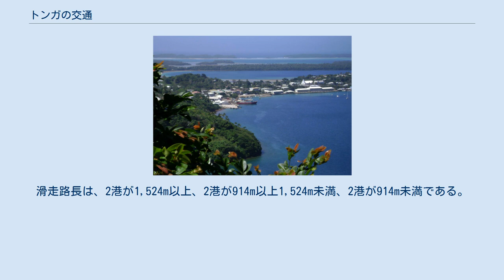トンガの交通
ファアモツ国際空港 ネイアフ港 トンガの交通（トンガのこうつう）では、トンガの交通システムについて取り上げる。
トンガの交通網は道路・海路・空路の3つから成る。
幹線道路の総延長は680kmで舗装路は184kmである。
ほかにも多くの空港や港湾が整備されている。
 主要な港湾は3つで、ネイアフ（Neiafu）、ヌクアロファ、パンガイ（Pangai）が挙げられる。
1,000英トンを超す商船は7隻登録されている。
これらの無積載時総重量は17,760英トンである。
船種別では、ばら積み貨物船1、貨物船2、LNGタンカー2、石油タンカー1、ロールオン・ロールオフ船（ローロー船）1となっている。
 1999年の推計によれば、トンガ国内には6つの空港がある。
そのうち、舗装された滑走路を持つ空港はトンガタプ島のファアモツ国際空港とヴァヴァウ島（Vavaʻu）のヴァヴァウ国際空港の2港である。
滑走路長は、2港が1,524m以上、2港が914m以上1,524m未満、2港が914m未満である。
トンガの国内便はパウ・ヴァヴァウ航空（Peau Vavaʻu）が運航していたが、同社社屋が焼失し破綻した。